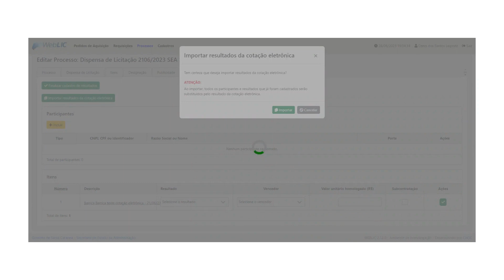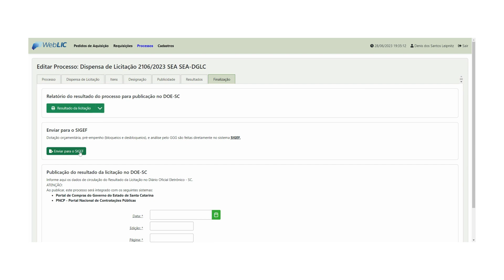2.11 Como cadastrar um resultado de uma dispensa de licitação com Cotação Eletrônica ?